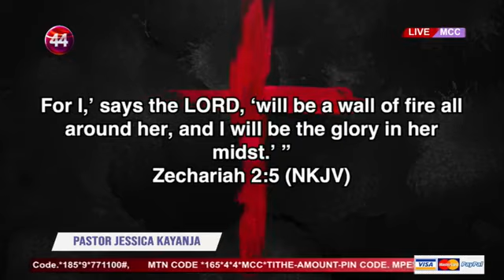THE GLORY OF GOD 12 SERMON BY PASTOR JESSICA KAYANJA